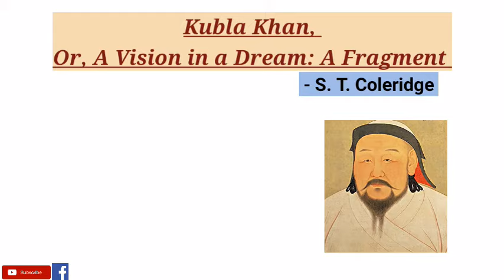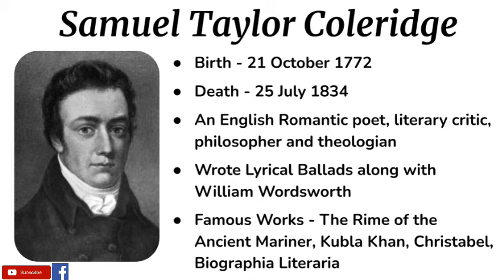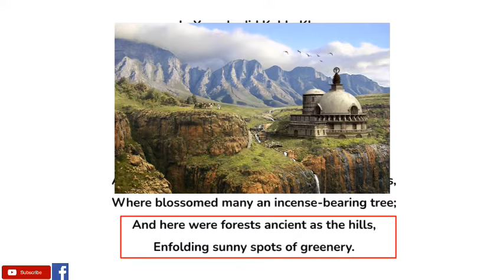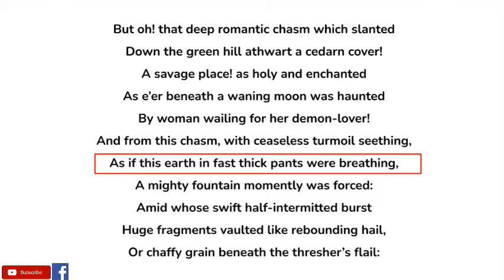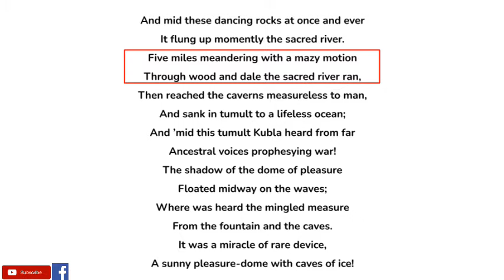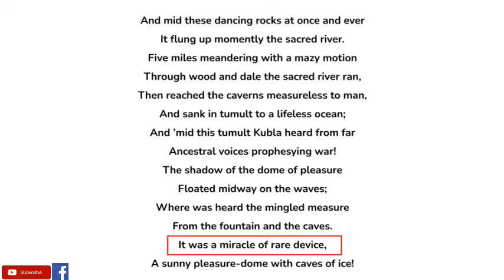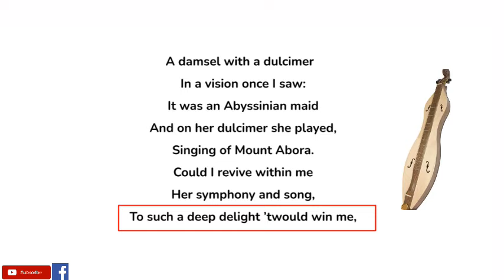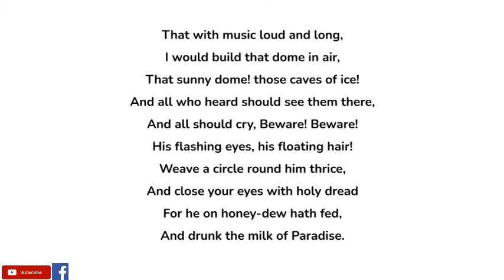Kubla Khan, Or A Vision in a Dream: A Fragment by S. T. Coleridge - Summary/Line by Line Explanation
"Kubla Khan" is considered to be one of the greatest poems by the English Romantic poet Samuel Taylor Coleridge, who said he wrote the strange and hallucinatory poem shortly after waking up from an opium-influenced dream in 1797.